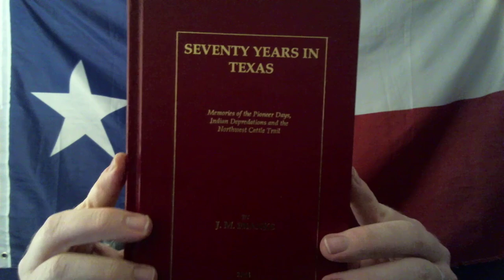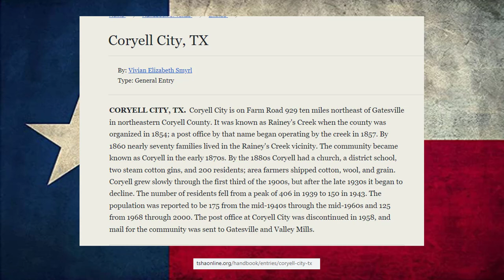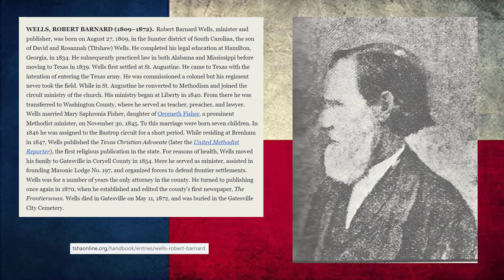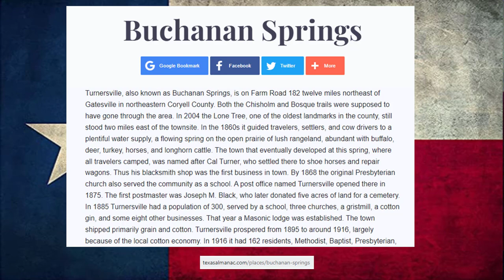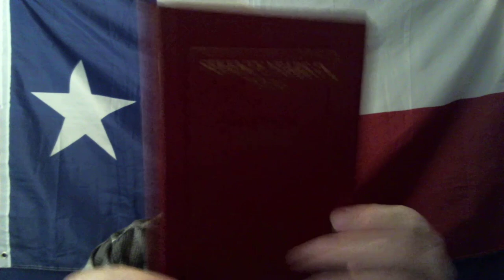Comanches Attack Two Baptist Preachers in Coryell County, TX, 1860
In this episode we read a story from "70 Years in Texas: Memories of the Pioneer Days, Indian Depredations and the Northwest Cattle Trail," by J.M. Franks, who lived in Gatesville, TX.  Two Primitive Baptist Preachers, named Grifith and White were attacked by an band of horse raiding Comanches near Coryell City.